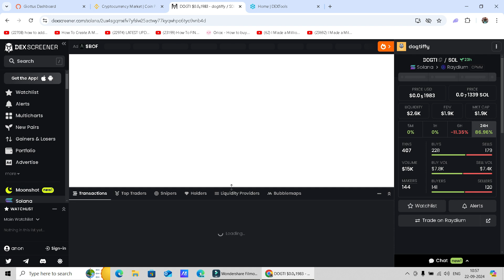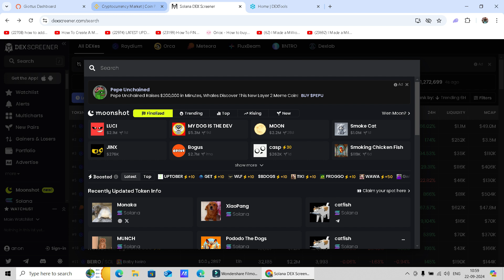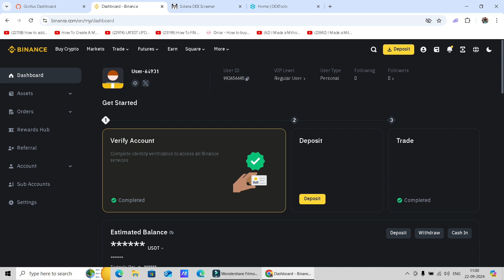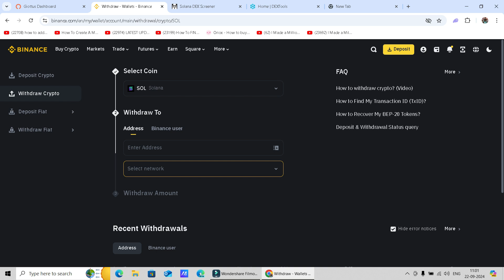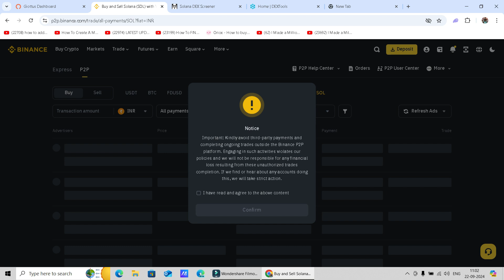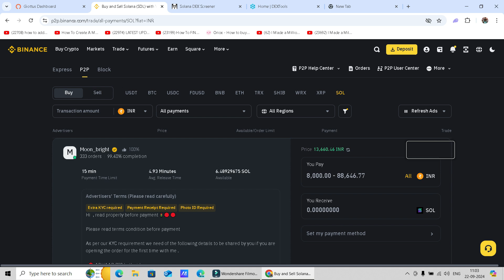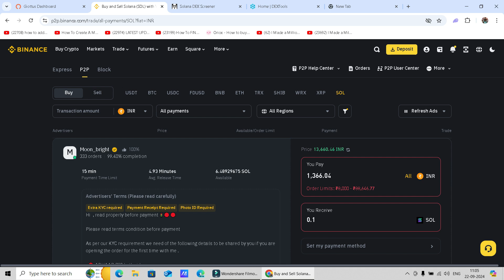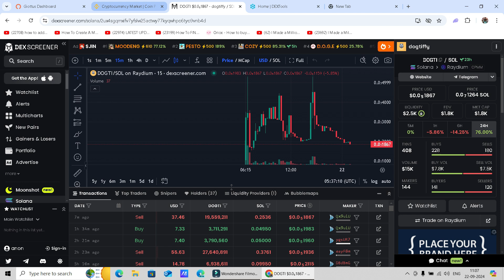UNLIMITED MONEY CRYPTO SERIES | centalized exchanges description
FOR DOUBTS 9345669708 (WHATSAPP ONLY)